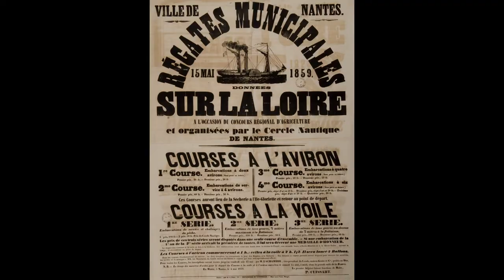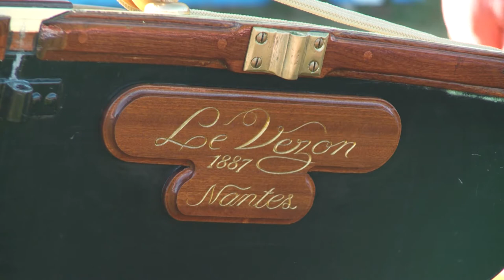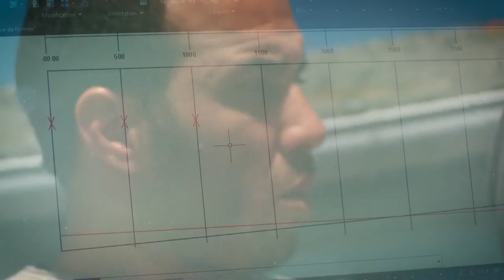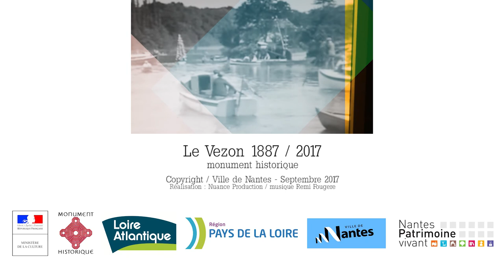Reportage : restauration du voilier Le Vezon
Un film sur les voiliers de régates en fer, la restauration et la navigation "à neuf" du Vezon. Ce bateau, classé Monument historique par la Direction du Patrimoine et de l'Archéologie de la Ville de Nantes en novembre 2016 a été restauré.